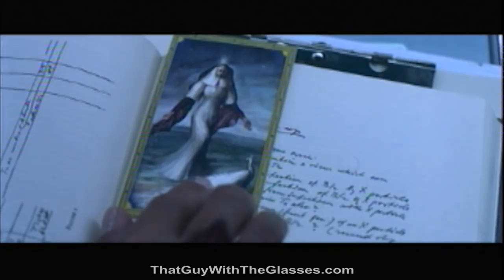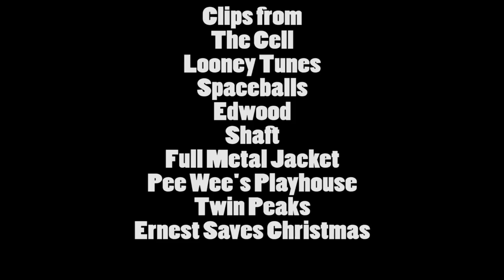The Cell - Nostalgia Critic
Before you see The Immortals, take a look at what the directer made long, long before. It's The Cell!

Originally aired on November 8th,2011.

The Cell is a 2000 science fiction psychological thriller film directed by Tarsem Singh in his directorial debut, and starring Jennifer Lopez, Vince Vaughn, and Vincent D'Onofrio. The film follows scientists as they use experimental technology to enter the mind of a comatose serial killer in order to locate where he has hidden his latest kidnap victim.